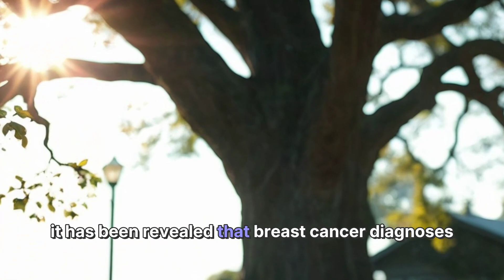Rising Breast Cancer Rates in Younger Women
A recent American Cancer Society report reveals increasing breast cancer diagnoses among women under 50, despite a 44% decline in death rates since 1989. The annual rise in new cases is 1.4% for younger women, with Asian-American and Pacific-Islander women facing a 2.7% increase. Factors like obesity, delayed childbirth, and environmental toxins may contribute. Experts urge early screening and awareness of personal risk factors to combat this trend.